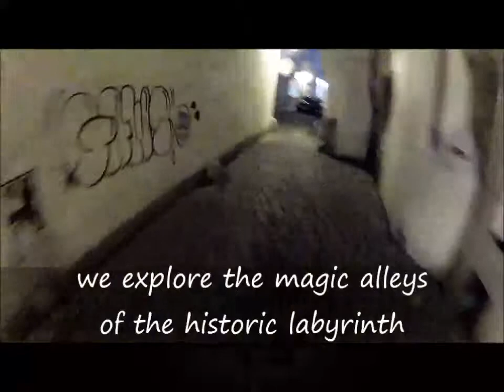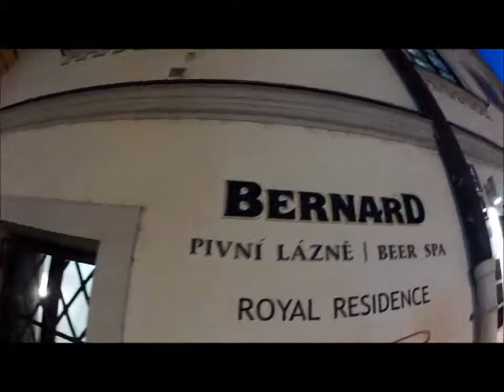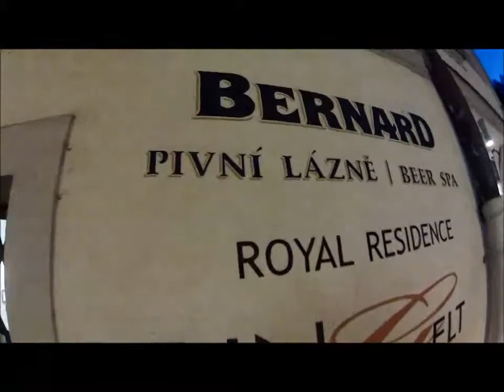Prague Mountain Bike & Beer Bath by Alterna Tours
We discover the best of Prague in mountain bike and relax in unique Beer Bath spa with Alterna Tours.